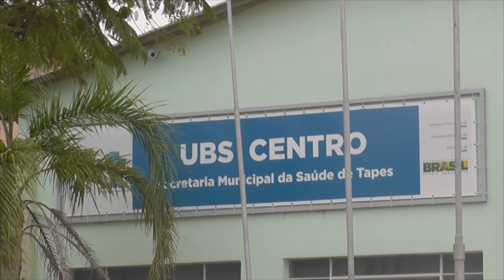ENCERRADA A CAMPANHA: CERCA DE 700 DOSES DA VACINA CONTRA A GRIPE ESTÃO DISPONÍVEIS À POPULAÇÃO.